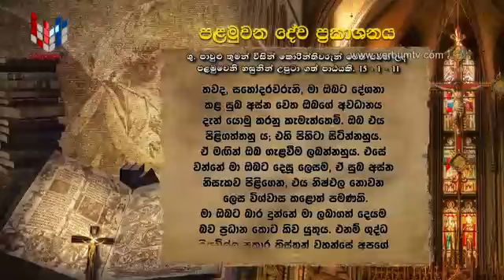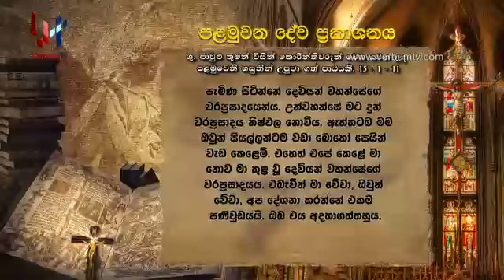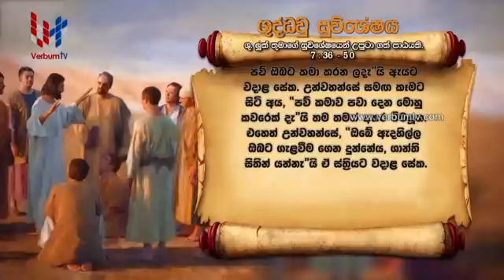SRI WACHANAYANO SINHALA - EP 1874 -17 09 2020